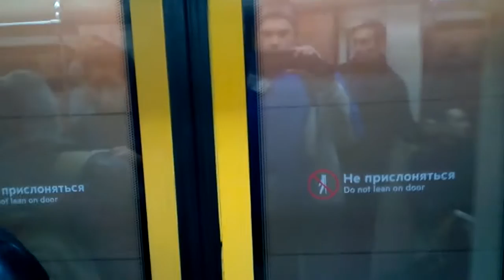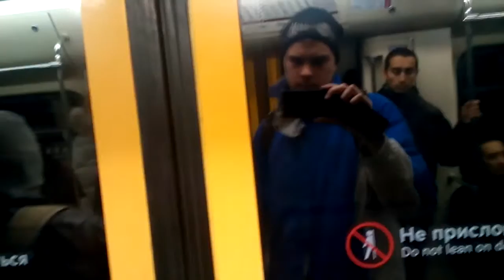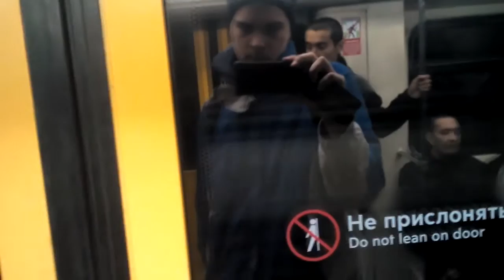Поездка на метро (Русич) Киевская-Парк победы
Ехал домой на метро(Русич) от Киевской до  Парка победы